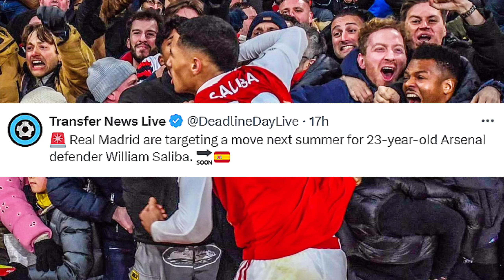Real Madrid Interested in William Saliba | Ronaldo Game Winning Goal vs Scotland